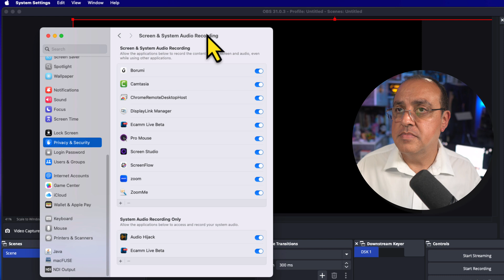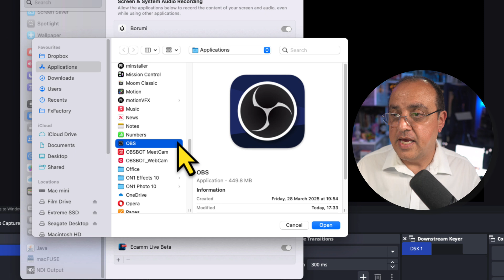How to Fix OBS Showing Black Screen Apple Mac - Window Capture (Mac OS)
Is your OBS showing a black screen when you're trying to use your webcam or capture card? This video will walk you through the most common fixes for this frustrating issue on macOS!

We'll start by checking Privacy & Security settings to ensure OBS has the necessary permissions to access your camera and screen recording. Often, a simple permission adjustment is all it takes to get your camera feed back.

If permissions aren't the issue, we'll then troubleshoot capture card and USB device connections. Sometimes, a quick unplug and replug can resolve recognition problems, especially if macOS has reassigned USB port address.

❤️Loving my content and wish to show your appreciation? 🙏It's very nice of you! Thank You.

As an Amazon Associate and a partner of other affiliate programs, this means I will earn a small commission from qualifying purchases through these links. (without the service or product being more expensive for you).